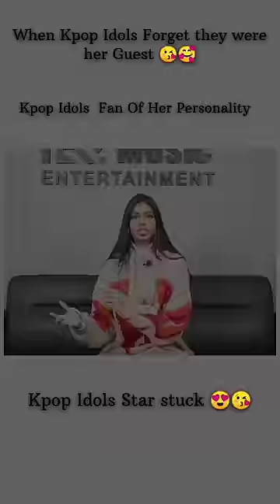When kpop Idols Forgot they were Sugar Guests☺️😊 sakshmasrivastav V kpopidol@viralmax4321